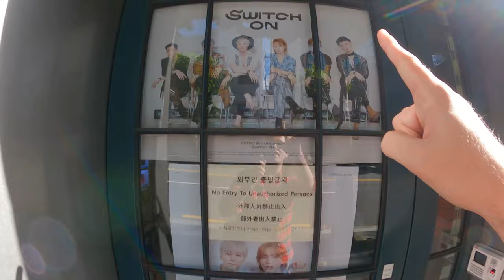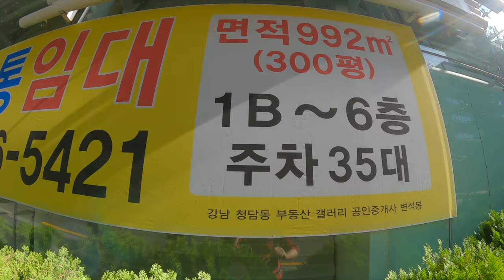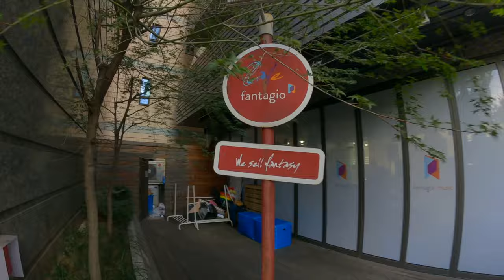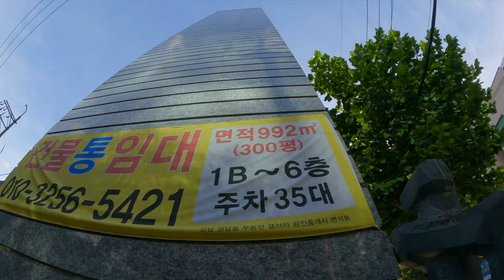💓 Fantagio Entertainment & Brandnew Music Tour 4K | ASTRO, Chaeunwoo, WEKIMEKI, AB6IX, Weeekly 4K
💓 Today we are going to the Fantagio Entertainment & Brandnew Music Building Headquarter in Gangnam Seoul South Korea. The Headquarter of Fantagio Entertainment & Brandnew Music is home of ASTRO, WEKIMEKI, AB&IX, Weeekly and many more !
I was even able to sneak in front of the training center of Fantagio Entertainment & Brandnew Music where you can see where your favorite idols do train for their concerts and videos.
I hope you all like the tour and the deep insight in the Fantagio Entertainment & Brandnew Music Building which is located not far away from the Gangnam Station in the heart of Seoul South Korea. 💓